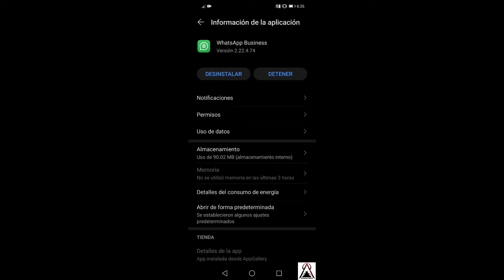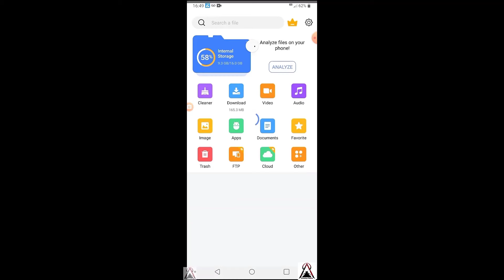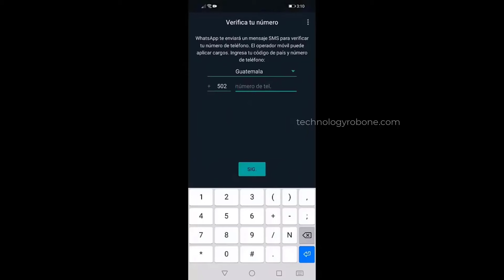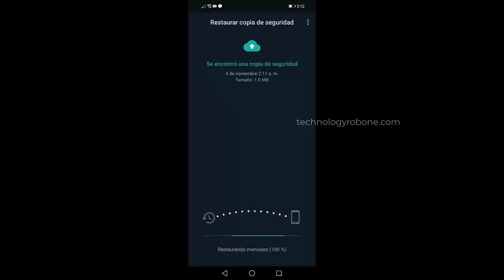RESTAURAR copia de seguridad local WhatsApp SIN Google Drive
Recuperar Mensajes, Contactos, Fotos, etc. borrados de WhatsApp en Android y iPhone con UltData WhatsApp Recuperación
El método que necesitas para restaurar copia de seguridad local WhatsApp sin Google Drive y sin aplicaciones.

===🟥ATENCIÓN===¿Necesitas AYUDA paso a paso?  contáctenos en nuestra página de SOPORTE
1. Soporte/asesoría:

2. También te compartimos  MÁS MÉTODOS de recuperación.